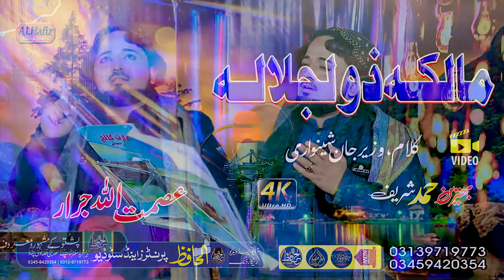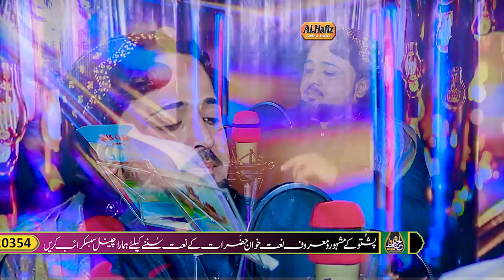مالکہ زولجلالہ || Malika Zuljalala || Kalam, Wazir Jan Shinwari || Asmatullah Jarar